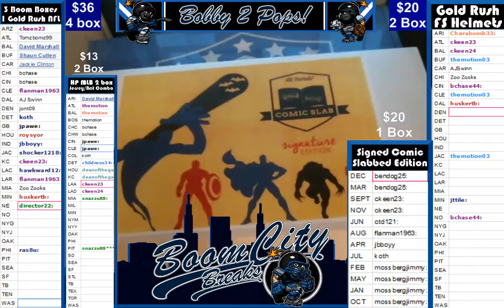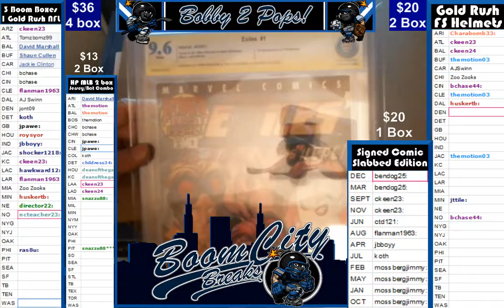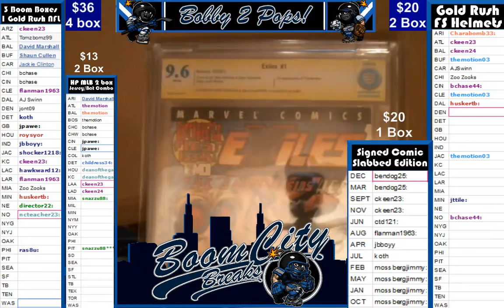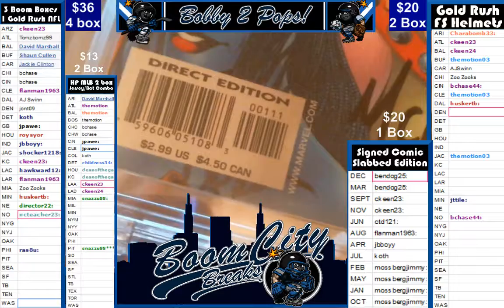9 23 17 Hit Parade Signature Comic Slabbed edition Exiles 1 Aug Mckone and califiore